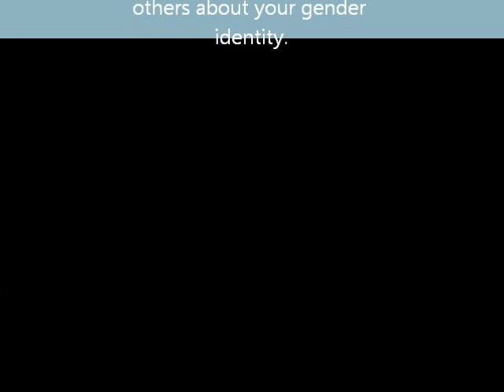GQC w/Ni(Cole) : Perceptions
Do other people's perceptions of your gender identity bother you?  Does it motivate you to express yourself in ways you might not otherwise think of expressing yourself.